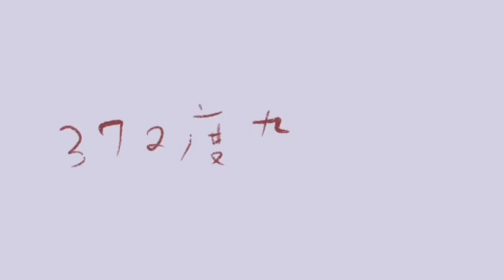《一句话》纪展雄 朗读 《相看》《遇见》古诗词。流行曲 无缝接轨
相看2： 一句话
我的朋友是一位年轻的大男生，他说有点沮丧，因为头发愈脱愈少了。
一向来温灿烂的他，说的时候还带着笑容，
但是语气有些不同，这一次，好像蛮认真，也带着一点点的感伤。

“原来，你会介意啊？”
“说不会介意是假的。”
“那玩笑的背后，其实是有深意的啰？”
“其实会拿自己的秃头来开玩笑的人，他心里是有些在意的。”

我想到蛮久以前，
学长曾经告诉我的一句话：
他说，“你无需为你的脸烦恼太多，
因为你的其他优点已经掩盖了它。”

那时候，我大学二年级，
满脸痘痘，学长试着开解我。

同样的一句话，那么多年以后再说，不知道还管不管用？